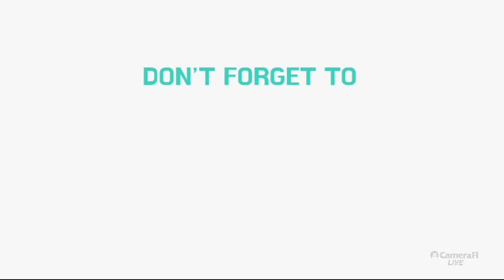🛑 Live Moulana mofizul islam sb